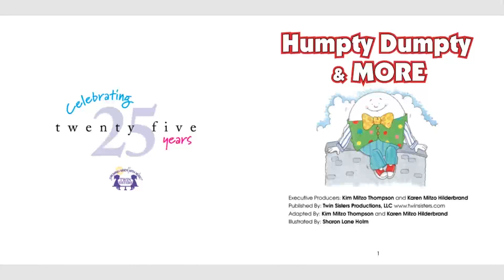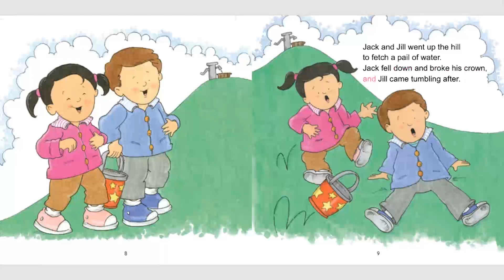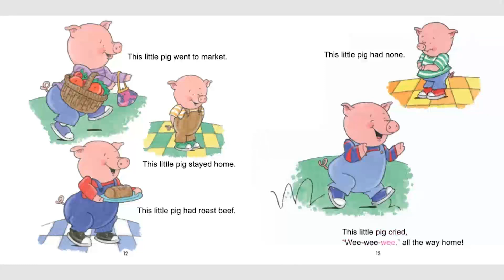Humpty Dumpty & More - A Twin Sisters® eBook with Audio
Read the story. Then sing the story! It isn’t a secret that using songs to teach children pre-reading skills is fun and successful.  This classic song is featured as a read-along and a sing-along.  Help the children glue and tape Humpty Dumpty back together again with this adapted version of the classic Humpty Dumpty rhyme. Then enjoy five more classic nursery rhymes  including Jack and Jill, Oh Where, Oh where, Has My Little Dog Gone?, Five Little Piggies and Little Miss Muffet! Adorable illustrations, repetitive text, and rhyming fun will have pre-readers enjoying and reading along in no time. The fun Sing A Story series includes: Five Little Monkeys Jumping On The Bed, Old MacDonald Had A Farm, Ten In The Bed, B-I-N-G-O, Down By The Bay, Humpty Dumpty & Other Nursery Rhymes, Six Little Ducks, Five Little Skunks, ABC Nursery Rhymes, The Wheels On The Bus, This Old Man, How Many Ducks?, Old MacDonald’s Letter Farm, The ABCs, Singing The Consonant Sounds, The Farmer In The Dell and It’s Silly Time!

About the Twin Sisters® - Karen Mitzo Hilderbrand and Kim Mitzo ThompsonKaren Mitzo Hilderbrand and Kim Mitzo Thompson have been children's authors and record producers for over 29 years. Known as the Twin Sisters® the duo have written thousands of products for children including over 3,300 songs, 550 digital albums, 250 e-books, 550 teacher resources, 15 apps, and hundreds of books and more! Thousands of their physical products can be found on Amazon and are distributed by various publishers worldwide. Besides being authors, the fraternal twins run two companies Creative IP, LLC and Twin Sisters IP, LLC. Both companies are dedicated to creating and licensing exceptional products worldwide. Twin Sisters® main focus is on digital distribution of all their music and book products. Karen graduated from Purdue University with an Industrial Engineering degree and is an avid scuba diver who also enjoys singing, cooking, and volunteering. She is also the proud mother of Tyler Hilderbrand who is a fitness model, personal trainer and nutritionist.Kim graduated from The University of Akron with a Master's Degree in "Integrating the Arts in the Elementary School Curriculum". Her teaching degree has allowed her to create educational and inspirational products for children worldwide. Kim enjoys sports, especially basketball, writing books for children, cooking, and being a mom to her three children, Austin, Morgan and Bailey.Their many awards and accomplishments include:* Recipient of a Platinum Album for "Nature Sounds" signifying sales of over 1,000,000 units sold. (Now with sales over 2 million albums)* Recipient of 9 Gold Albums for Nature Sounds, Phonics, Classical Music, 102 Children's Songs, Traditional Lullabies, Christmas Jazz, Christmas Memories, Acoustic Christmas, and Christmas Through the Eyes of a Child signifying sales of over 500,000 units per title.* Recipient of over 170 National Awards for educational excellence, creativity, play value and classroom and family fun - National Parenting Publications Award, Dr. Toy's Best Children's Products, Learning Magazine's Teacher Choice Award, The National Parenting Center Seal of Approval, and many more.* Voting Member of NARAS - Grammy Awards for 24 years* Sales of over 48 million albumsJoin us on social media:• Facebook Twitter Instagram YouTube iTunes Pinterest Google Play Amazon: o Teachers Pay Teachers